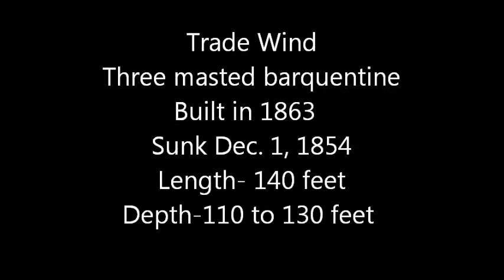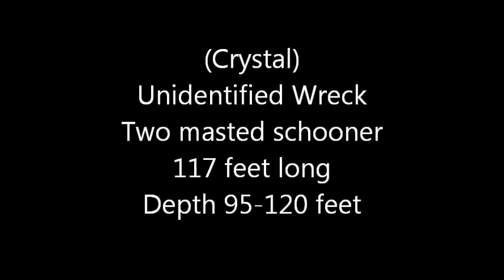Great Lakes Osprey Dives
Lake Erie wreck diving out of Westfield, New York. Wrecks were in Canadian water. Hosted by Just Add Water Scuba. Operated by Osprey Dive Charters. 8-20-17